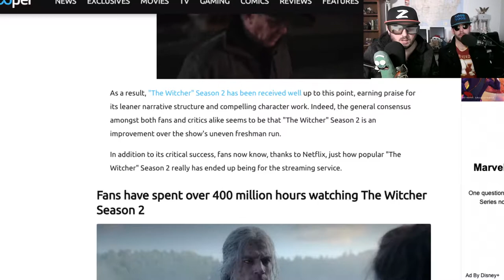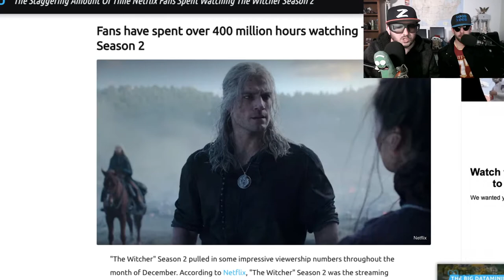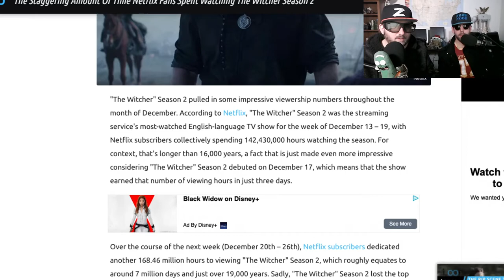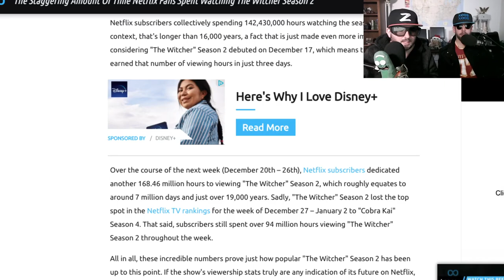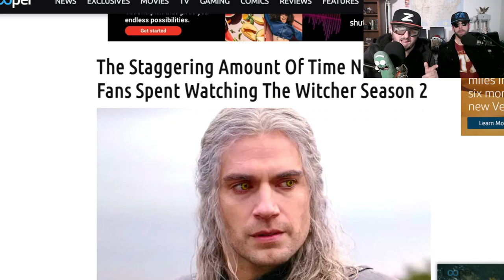Witcher Season 2 Review (Spoilers)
Noob Noob and Z break down the witcher season 2 as best they can.  Henry Cavill, Freya Allan, and Anya Chalotra